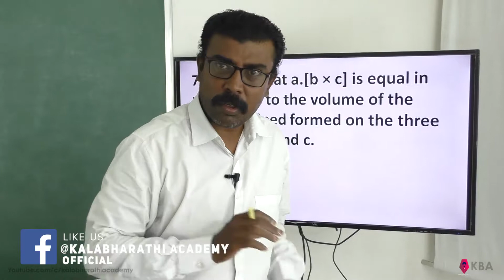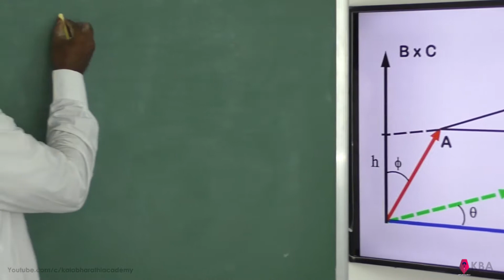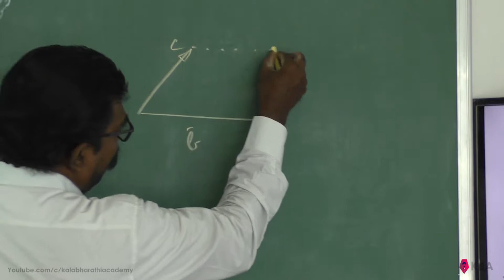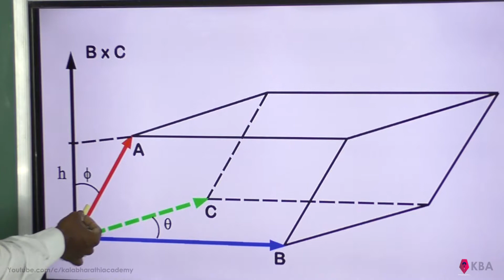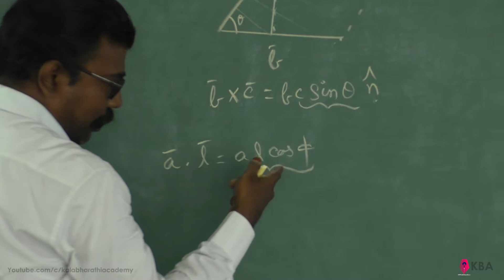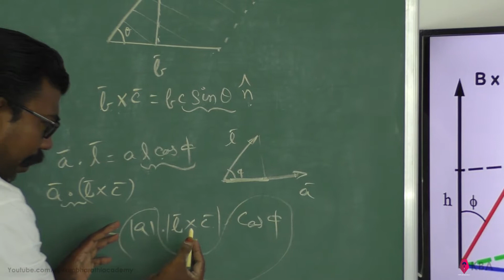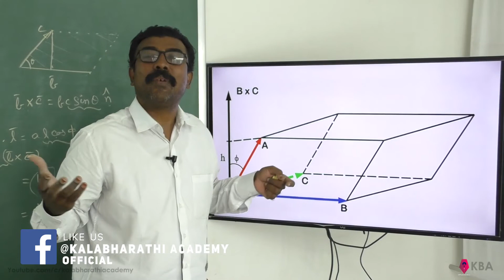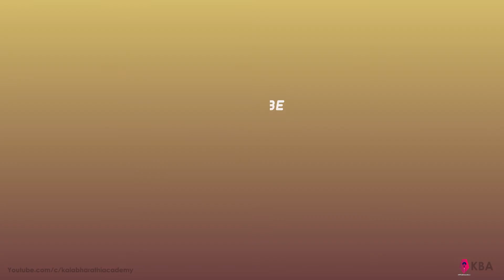Physics Class 11 NCERT Solutions Chapter 7 Ex 7.5 System Of Particles And Rotational Motion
7.5) Show that a.[b × c] is equal in magnitude to the volume of the parallelepiped formed on the three vectors  a, b and c.